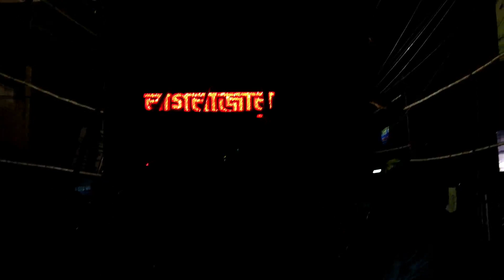Chandannagar_জগদ্ধাত্রী_পূজা takur vasan procession dhol tasa kurkuri bajna Dj band 2020 best DeVA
Chandannagar জগদ্ধাত্রী পূজা ❤️  channel ae আপনাদের সকলকে স্বাগত |
আমাদের এই channel টি বানানোর উদ্দেশ্য হলো ডিজিটাল  মাধ্যমে চন্দননগর ও জগদ্ধাত্রী পূজার বিভিন্ন  তথ্য এবং বিভিন্ন পুরনো স্মৃতি  সকলের সামনে তুলে ধরা, যার মাধ্যমে আমরা সকল কে একই অনুভূতির সূত্রে গাঁথতে পারি।